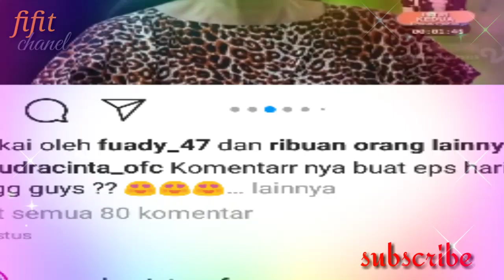SAMUDRACINTA 9 AGUSTUS 2020|| DIBALIK MUSIBAH YANG DI ALAMI WENING MENYIMPAN MISTERI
__SEKIAN & TERIMAKASIH___